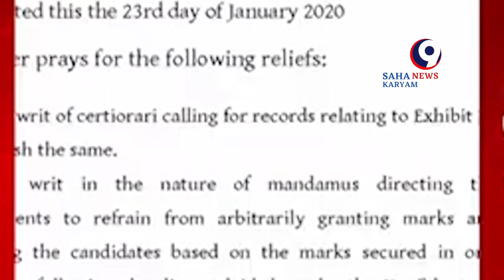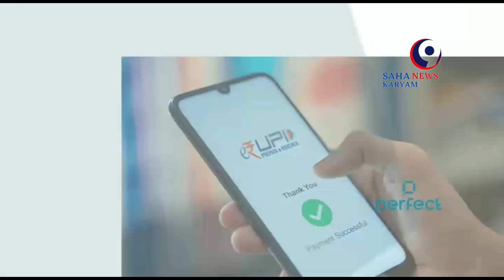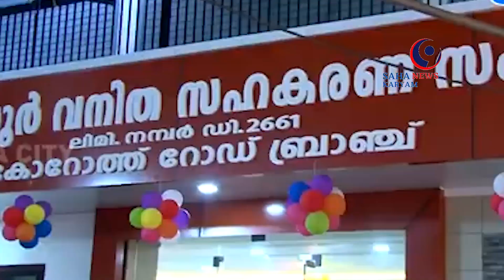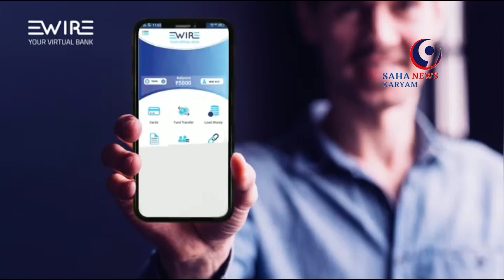SAHAKARYAM NEWS/KERALA/10-06-2023/kerala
സഹകരണ വാർത്തകൾ
ഒപ്പം മറ്റു വാർത്തകളും